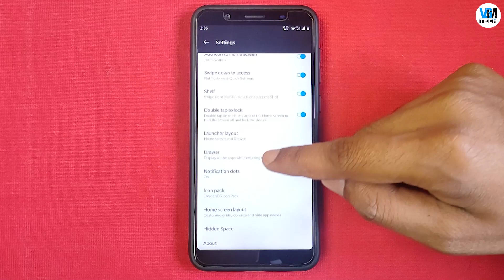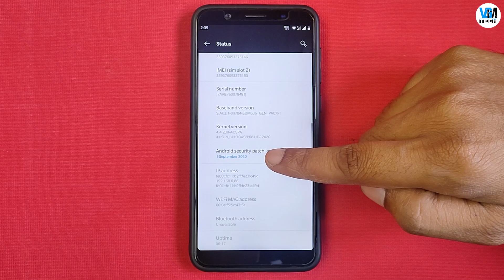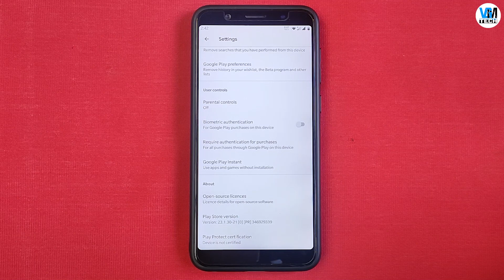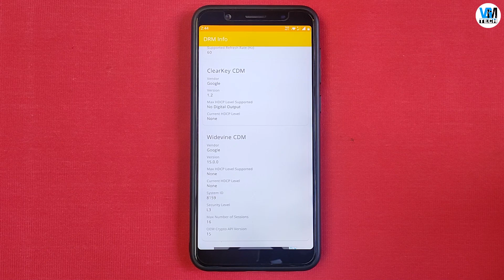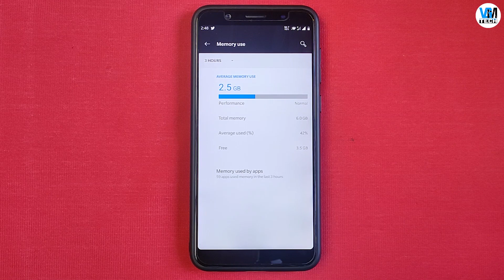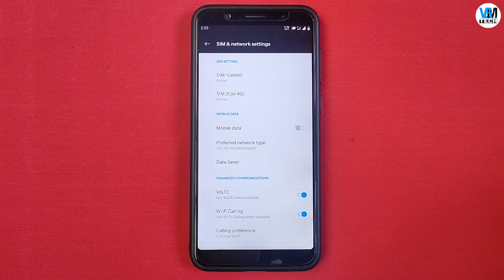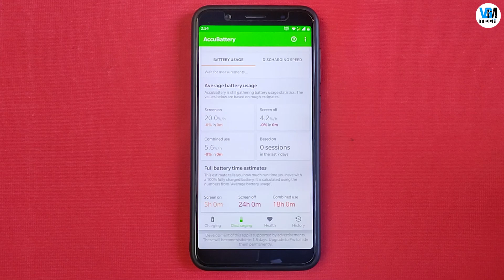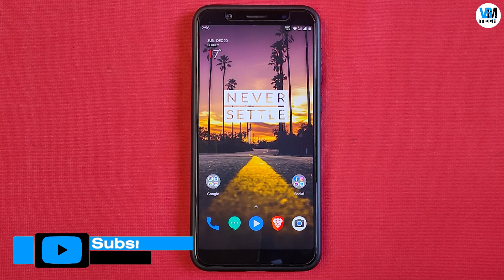OxygenOS 10 Cyberpunk 2077 Edition Full Review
OxygenOS 10 Cyberpunk 2077 Edition Full Review: Aaj ki video mein Asus Zenfone Max Pro M1 par OnePlus 5T port OxygenOS 10 Cyberpunk 2077 Edition custom ROM install kiya hai. Ye ek Android 10 based custom ROM hai. Isme aapko Android 10 aur OxygenOS ke sabhi features mil jate hai. Is video mein aapke sath pros, cons aur bugs ki information share ki hai. Mujhe ummid hai aapko ye video pasand aayi hogi..

(I used in this video)

VGMTECH

DuoTech